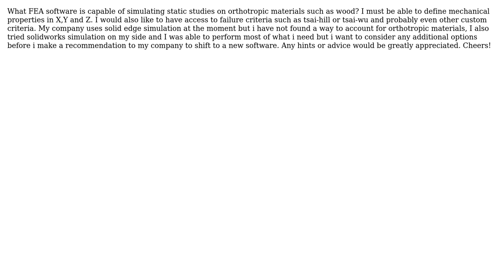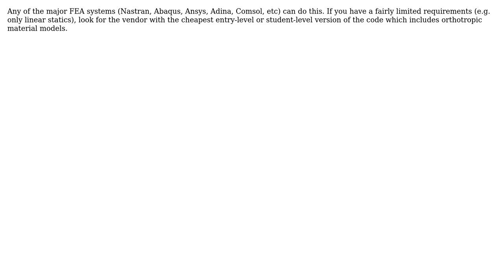Engineering: FEA software for Orthotropic materials (2 Solutions!!)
Engineering: FEA software for Orthotropic materials

With thanks & praise to God, and with thanks to the many people who have made this project possible! | Content (except music & images) licensed under CC BY-SA | Music | Images & others | With thanks to user JC ME user Biswajit Banerjee user alephzero and the Stack Exchange Network Trademarks are property of their respective owners. You are responsible for your own actions.